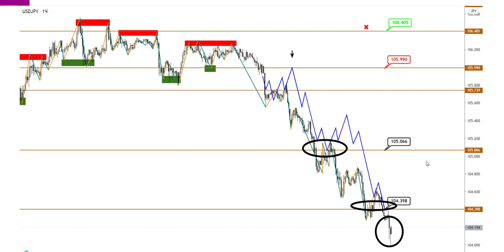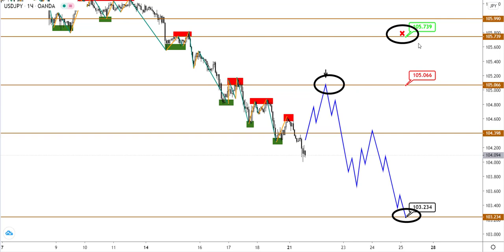Технический анализ валютных пар EURUSD, GBPUSD, USDJPY от (21.09.2020)